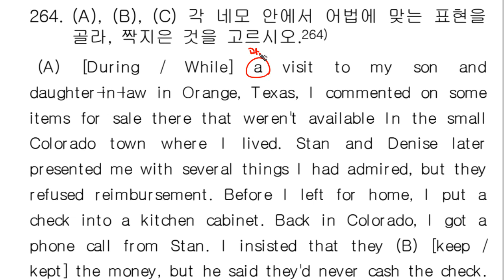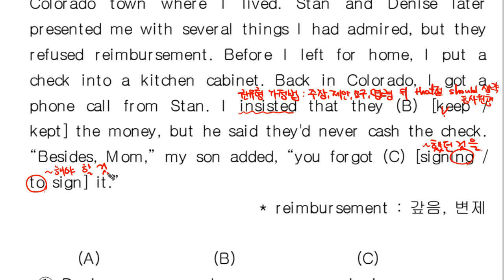실전문법4B0264